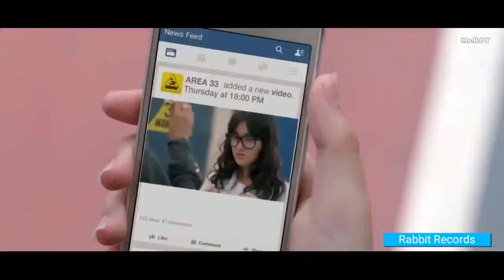AISE g supervisors Tom Dekho - Love Song (Korean Mix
Ĥämåđï BĶŘ11